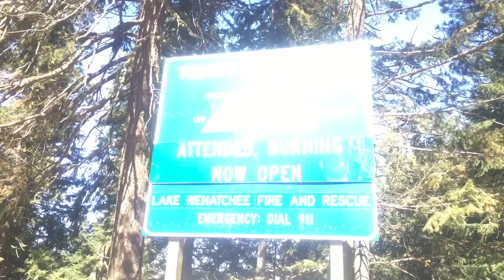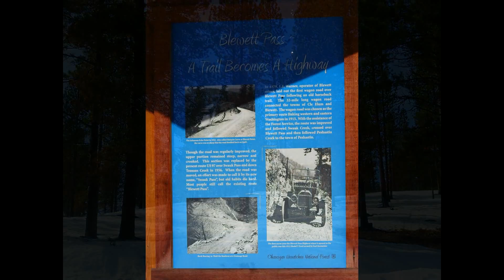Groundhogs on the First Day Of Spring. Took a Mountain Loop Drive.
Madison and I went on a drive yesterday. Groundhogs on the first day of spring, imagine that ! :O  160 somthing photos. And a drone flight compilation. The drone footage has been sped up 4X thats why it looks a little patchy.. Music for Drone flight By Damen. Music For Slide show was from youtube free clip section. Have a nice day !